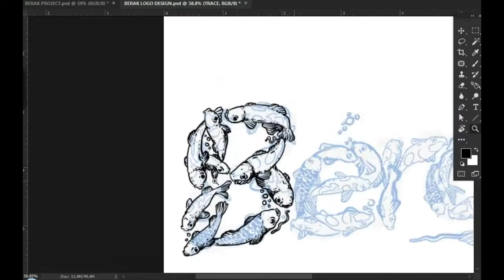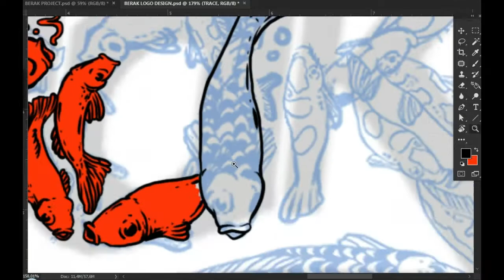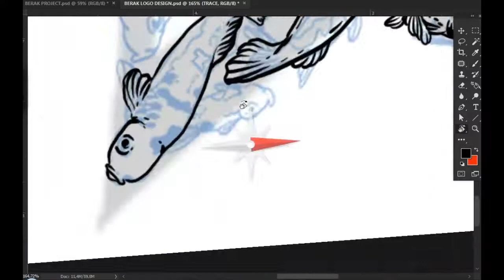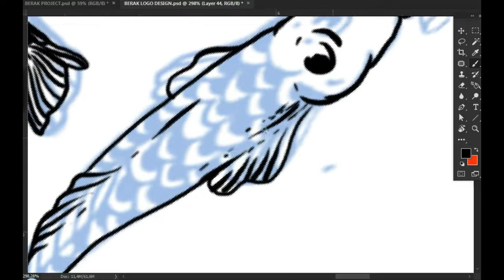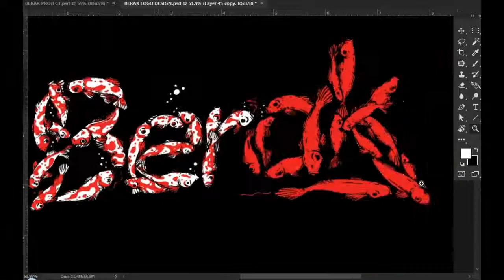Design Buat Clothing Merch Bandung | BERAK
Proses drawing tapi dibikin Timelapse.
iseng-iseng aja bikin logo berak pake gambar ikan.

Silahkan Komentar dibawah untuk kritik dan saran nya.

tunggu next video juga.